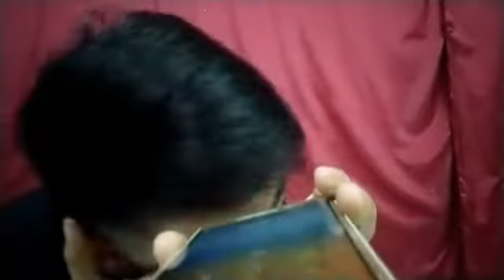Prank call (Nahuli ng Police) /Nanghiram ng 20K para pang piyansa/Laughtrip/RAMELTV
Prank Call (Nahuli ng Police)
Nanghiram ng 20K para pang piyansa
Laughtrip